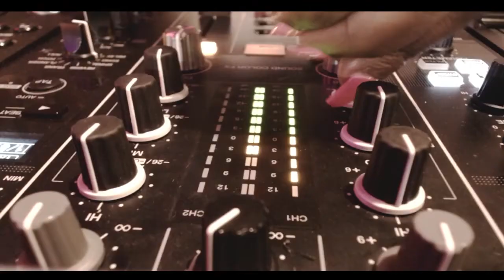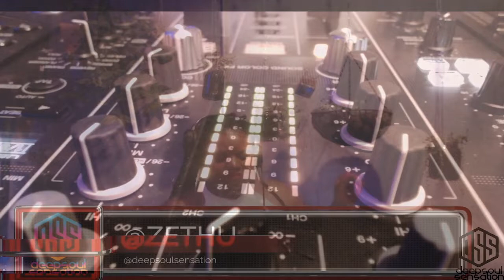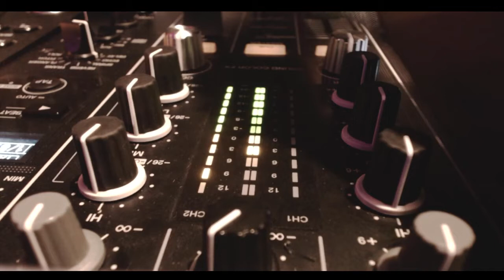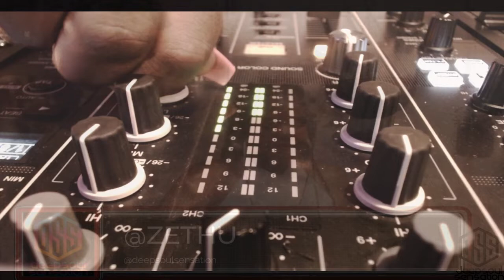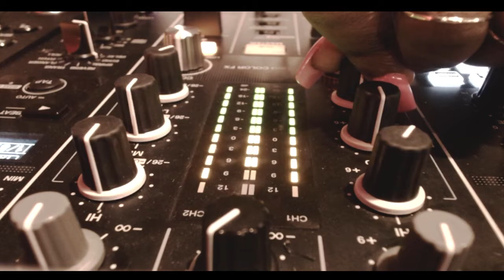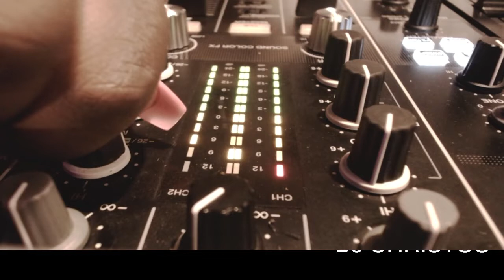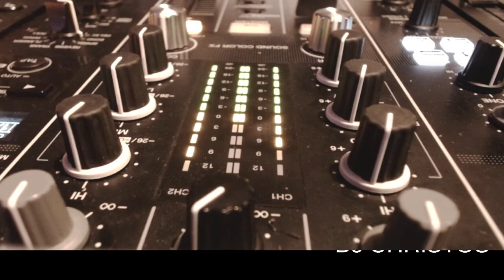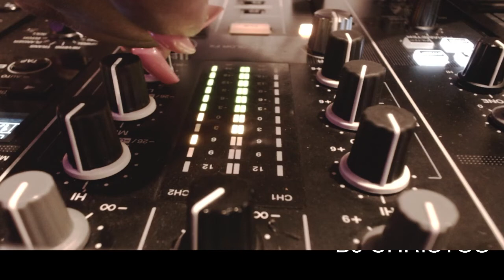ZETHU | DEEP HOUSE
DeepSoulSensationSunday Every Sunday Live at Bond Society, Victoria Yards, Johannesburg